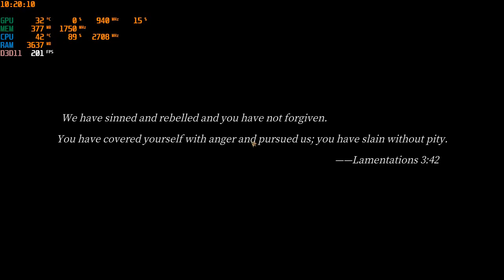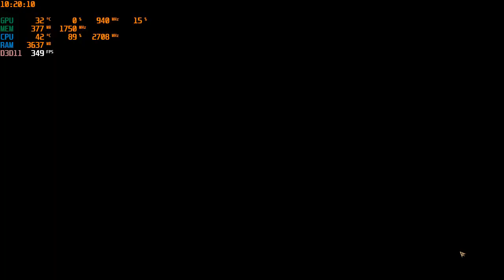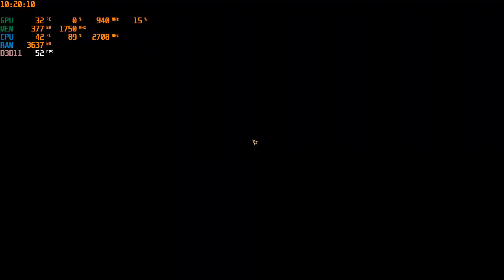Pascal's Wager: Definitive Edition Gameplay PC - 2022/11/20 01:32 19 804